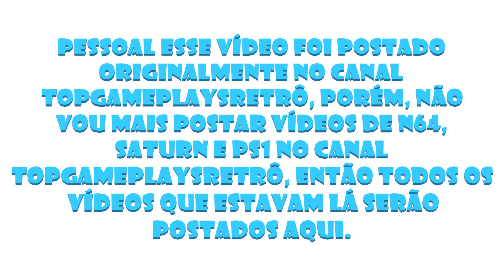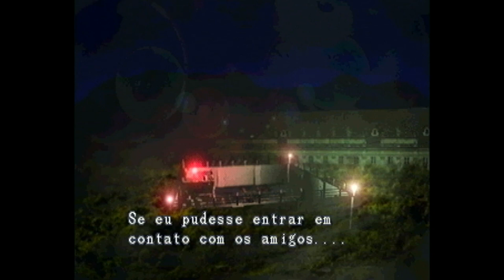Resident Evil - PS1 longplay dublado pt-br direto do console sem comentários parte 10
Pessoal trago para vocês a gameplay de Resident Evil  do PS1 capturada diretamente do console.